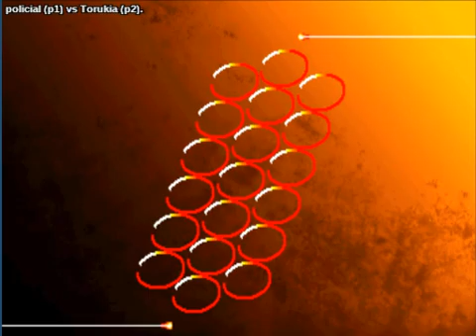Street Fighter III: 3rd Strike: (br) policial vs (co) Torukia - 2020-05-11 04:26:09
(br) policial vs (co) Torukia - 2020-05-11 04:26:09
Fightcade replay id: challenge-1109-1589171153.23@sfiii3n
policial: dudley, Torukia: alex  - 0:00:16
dudley vs alex

policial: makoto, Torukia: alex  - 0:14:58
makoto vs alex

policial: makoto, Torukia: makoto  - 0:20:32
makoto vs makoto

policial: dudley, Torukia: makoto  - 0:24:46
dudley vs makoto

policial: dudley, Torukia: ibuki  - 0:26:14
dudley vs ibuki